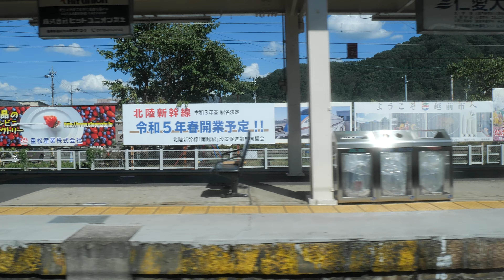JR西日本 北陸本線 敦賀駅ー福井駅 側面展望 2020/9（4K UHD 60fps）